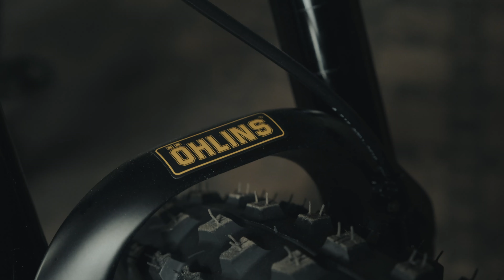Canyon Spectral 29 | The Beauty of Fabio Wibmers Custom Build and our X-Ray Green CF 8 Model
From our eye catching X-ray Green, all the way through to custom designs like Fabio Wibmers Black and Gold build, no matter what the colourway- the Spectral 29 just makes us excited get out on the trails.

The redesigned geometry and the introduction of the 29er wheels to the new Spectral means that its both fast and controlled on descents, making light work of keeping rubber side down and providing endless fun on trails new and old.